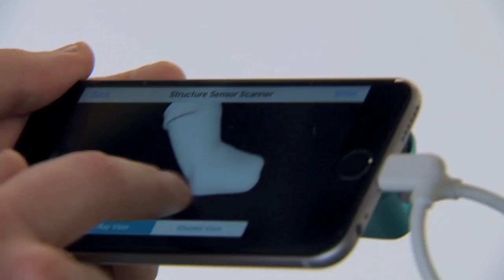Invented In The West Country | GRACE Productions (Preview)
Part of the BBC’s Tomorrow’s World season of science and technology, INVENTED IN THE WEST COUNTRY looks at the history of prosthetic invention in the West.  From the very first prosthetics manufactured by Somerset shoemaker James Gillingham 150 years ago and the ground breaking x-ray technology developed by Chard-based inventor James Gifford at the turn of the 20th Century, to the very latest 3D printed bionic limbs being pioneered by Open Bionics in Bristol.

Director Ray Tostevin says: “We uncovered the extraordinary story of inventors, philanthropists and entrepreneurs living and working in Chard in the mid 1800’s, among them Gillingham and Gifford, two men whose pioneering work in prosthetics and X-Rays had such a profound and lasting impact on the lives of so many.”

Directed & Produced by Ray Tostevin

Presented by Kate Grey

Original Music Score by Paul Honey
Researcher - Fauve Vertegaal
Production Manager - Alan Ferguson
Assistant Producer - Charlie Anderson
Dubbing Mixer - Jack Meadows
Post Production - The Farm West
Online Editor - Yasser Rahman
Film Editor - Chris Brown
Executive Producer - Maggie Latham